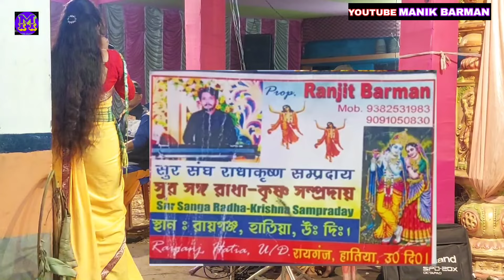DJ REMIX Hindi song HORE KISONO নাচের হিট গান ভিডিও গান ডিজে সং